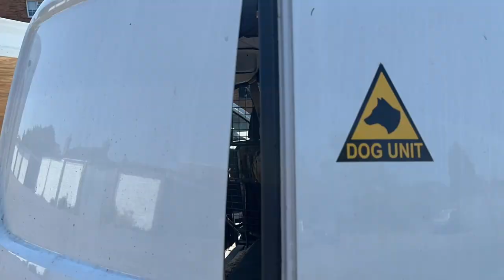Tracking down a human with a Belgian Malinois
This was an urban environment, sunny day, Easterly wind. Kaiser took the scent of a front car light. Some great work from the boy :)